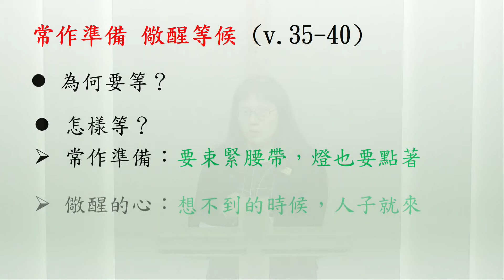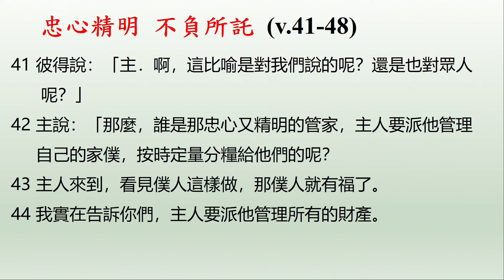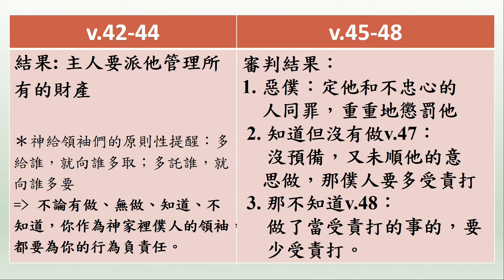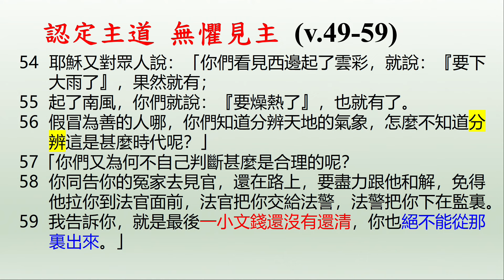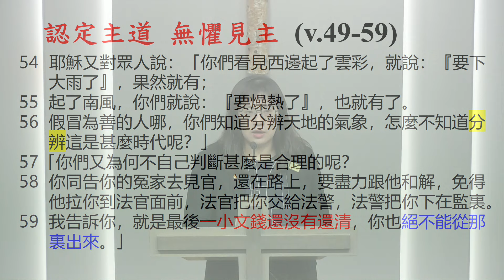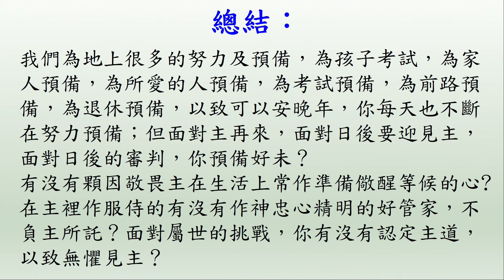【路加福音講道系列：《跟主作門徒》- 你預備好未？】│甘唐麗萍傳道│路加福音12:35-59│恩福東九堂午堂崇拜│2024-11-17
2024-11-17 恩福東九堂主日午堂崇拜
題目：路加福音講道系列：《跟主作門徒》- 你預備好未？
經文：路加福音12:35-59
講員：甘唐麗萍傳道

App：yanfook＋